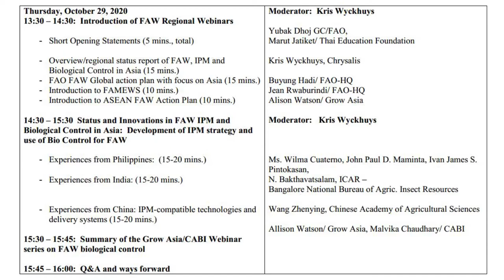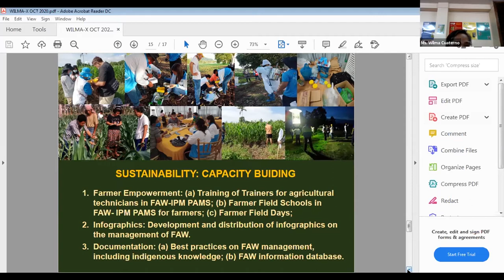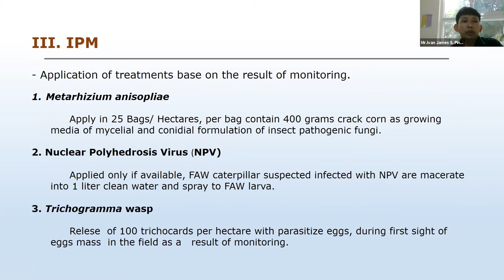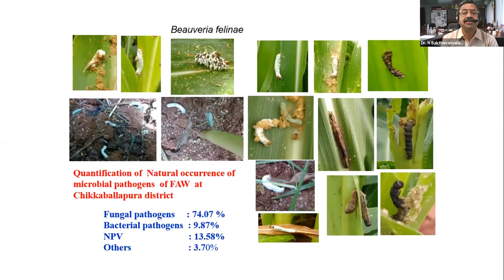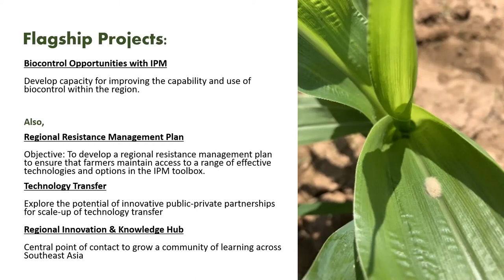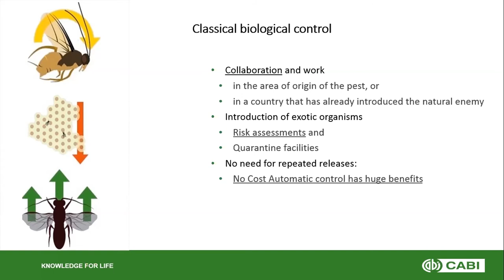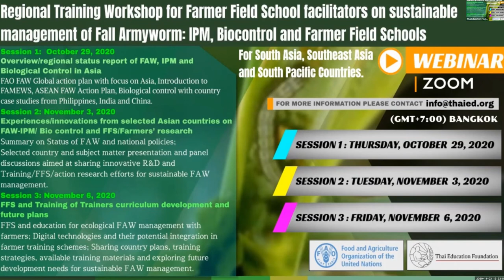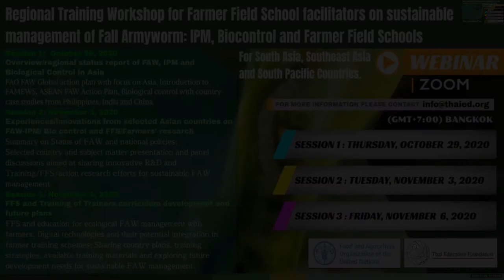FAO FAW Webinar Session 1, Video Part 2, OCT 29 2020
14:30 – 15:30  Status and Innovations in FAW IPM and Biological Control in Asia:  Development of IPM strategy and use of Bio Control for FAW / Moderator: Kris Wyckhuys
     - Experiences from Philippines / Ms. Wilma Cuaterno, BPI Crop Protection, John Paul D. Maminta,  CPMD-Bureau of Plant Industry, Ivan James S. Pintokasan, Regulatory Division,DA-RFO 12
     - Experiences from India / N. Bakthavatsalam, ICAR –
Bangalore National Bureau of Agric. Insect Resources
     - Experiences from China: IPM-compatible technologies and delivery systems / Wang Zhenying, Chinese Academy of Agricultural Sciences

15:30 – 15:45:  Summary of the Grow Asia/CABI Webinar series on FAW biological control

15:45 – 16:00:  Q&A and ways forward / Allison Watson/ Grow Asia, Malvika Chaudhary/ CABI